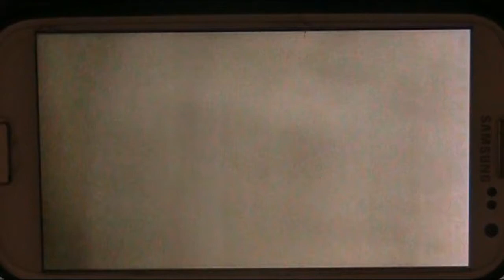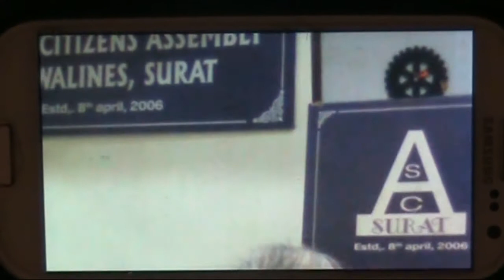TUM SE ACHCHHA KON HAI JANWAR TUNE ON MOUTH ORGAN BY PIYUSH MEHTA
तूम से अचछा कौन है-धून फिल्म जानवर से मेरी यानि पियुष महेता की हारमोनिका यानि माउथ ओरगन पर बजाई हुई , जो दिनाक १६ जून, २०१८ के दिन सूरत के नानपूरा में दिलीप परेश होल में सीनियर सितिझ्न्स एसेम्बली के कार्यक्रम में बजाई थी | मोबाईल फोन केमेरा में मदद मित्र मनहर पटेल द्वारा कोई कराओके ट्रेक या वाद्य्व्र्न्द नहीं | सिर्फ़ सोलो माउथ ओर्गन